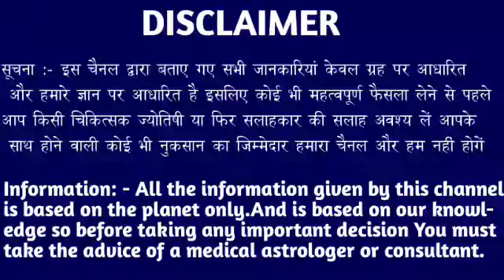धनु राशि वालों 25 से 2 मार्च तक इतनी बड़ी खुशखबरी दे दी महीने के शुरुआत में। Dhanu Rashi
धनु राशि वालों 25 से 2 मार्च तक इतनी बड़ी खुशखबरी दे दी महीने के शुरुआत में। Dhanu Rashi#dhanureport